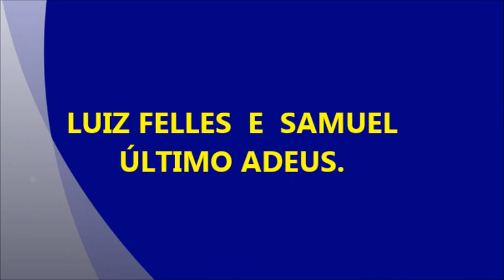ÚLTIMO ADEUS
LUIZ FELIX  &  SAMUEL
ENCONTRO DE AMIGOS.
NO BALNEÁRIO.